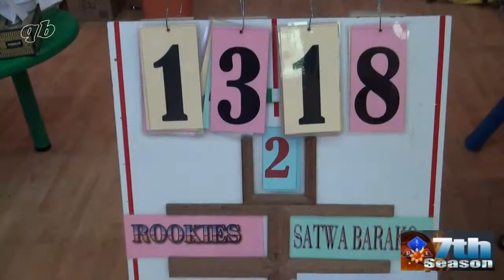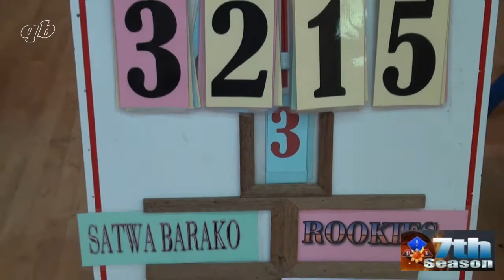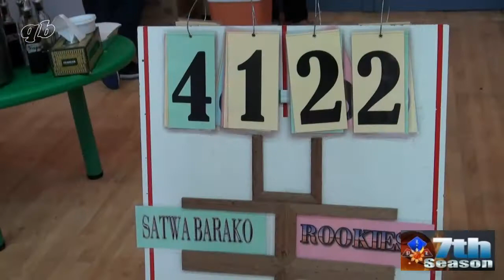PLL - D'Rookies (35) vs Satwa Barako (61)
10th Week Games
Pinoy Libangan League - 7th Season
Zayed Bin Sultan School - Satwa, Dubai UAE
27 June 2014